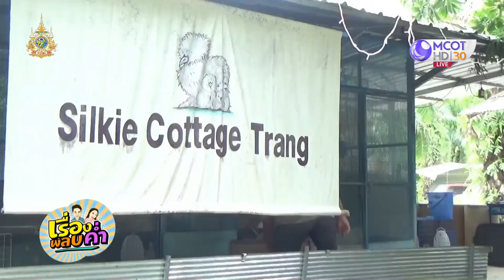สุดน่ารัก คาเฟ่ไก่ซิลกี้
ตรัง 24 พ.ค.-คาเฟ่สุดน่ารัก ปล่อยไก่ซิลกี้ให้เดินเล่นในสวนเกือบ 100 ตัว พร้อมสุนัข 2 ตัว คอยต้อนรับแขก สร้างความพลิดเพลินให้ลูกค้าโดยเฉพาะเด็กๆ เป็นอย่างมาก